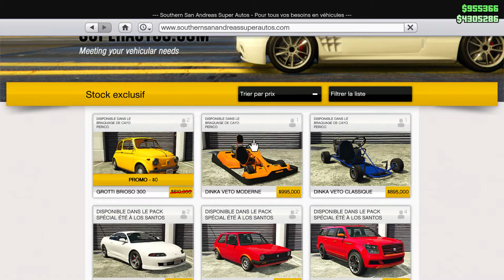CETTE VOITURE EST GRATUITE JUSQU'AU 30 DECEMBRE DEPECHEZ VOUS